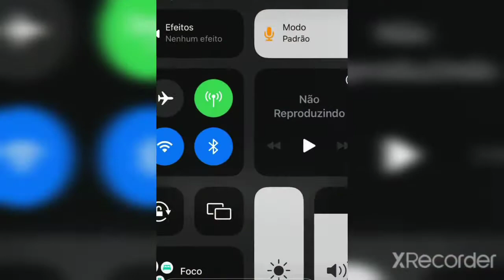LUTA WHINDERSON NUNES CONTRA POPÓ 😲 OQUE VOCÊ NÃO VIU😲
O Humorista  Winderson e o lutador Popó, se enfrentaram no ring com direito a locaute muitos socos e nariz sangrando e 8 round.
confira a luta do século 😲